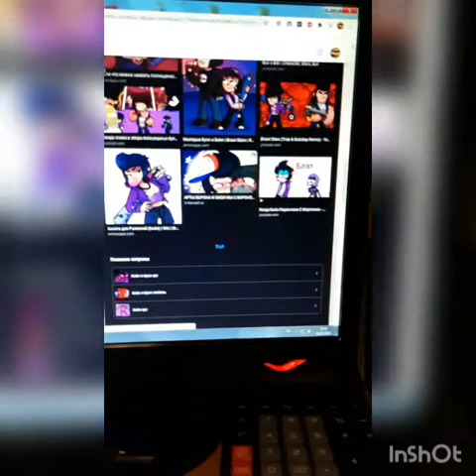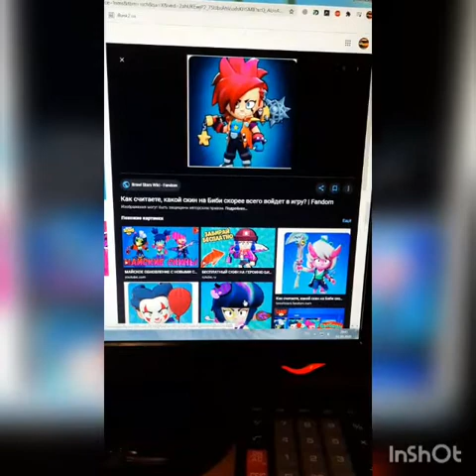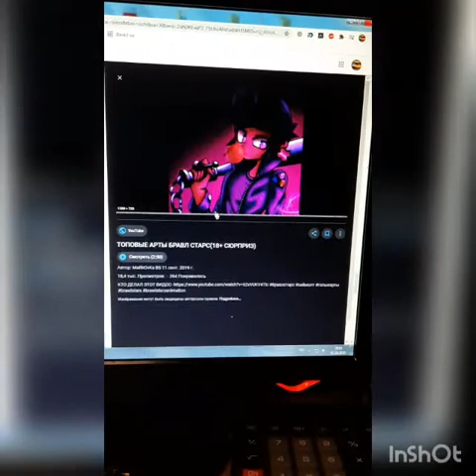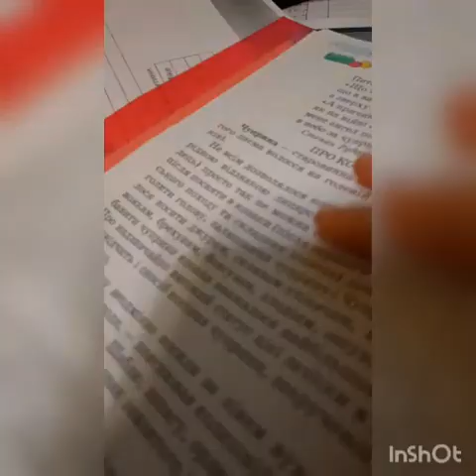Арты бибихи #15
Ссылка на дебила: